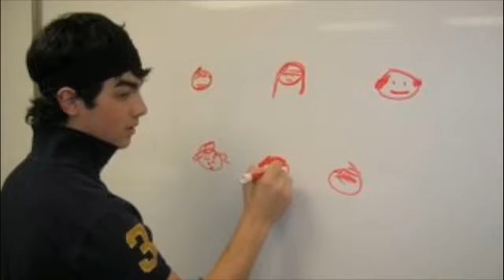CRUISING ON A JONAS BROTHERS LOVE STORY SEQUEL chp 10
[It was 10 in the morning with half the Jonas brothers asleep. Nick and Frankie were downstairs in the kitchen trying not to burn any food, or themselves]
NICK: Frankie! Hand me the spatula.
FRANKIE: Hold on!
NICK: Hurry before this egg turns black.
FRANKIE: I'm coming, I'm—.
[They both heard the doorbell ring]
NICK: If it's that Gabby girl, don't answer it.
FRANKIE: You don't have to tell me twice.
[Frankie threw the spatula at Nick, who barely caught it, before he went to o see who was at the door. Frankie peaked through the window and saw Sarah standing on the porch]
FRANKIE: Sarah!
[Sarah smiled when Frankie opened the door for her]
SARAH: Hey Frankie, are you getting taller?
[Sarah was about to bend down and give Frankie a hug when they heard a loud bang in the kitchen]
SARAH: Frankie, is your Mom or Dad cooking?
FRANKIE: They're not home yet.
[Sarah rushed into the kitchen, sure it was Joe dropping pots on the floor until she saw Nick holding onto the panhandle. The actual pan was the floor covered in egg yolk]
NICK: Umm. That's not supposed to happen, is it?
[Sarah caught sight of the scared look on Nick's face and burst out laughing. He looked so confused. It was probably his first time trying to cook a meal and his pan happened to malfunction]
SARAH: No, Nick. That's not supposed to happen.
[Sarah helped Nick clean up the mess and she got out another pan and started cooking the meal herself]
NICK: I'm sorry. You don't have to do that. I think I was getting the hang of it. I guess I got a little excited when I heard your name.
SARAH: [Giggling] Well I don't want you guys to starve.
FRANKIE: Sarah, did you miss me?
SARAH: Of course I did Frankie.
FRANKIE: Did you know that you missed 2 of my birthday parties?
SARAH: I did?
FRANKIE: Uh-huh. Sheryll did too and she's going to get me 3 presents.
NICK: Frankie!
SARAH: How about this? I'll take you out on a date.
FRANKIE: A date?
SARAH: Yeah. Just you and me. And a chaperone.
FRANKIE: A chaperone?
[Sarah looked over at Nick and he winked at her]
FRANKIE: Nick doesn't have to come. It's my birthday present.
NICK: Didn't Dad teach you to share?
FRANKIE: Fine. But I'm not getting you anything for your birthday.

[Sarah drove Nick and Frankie to Universal Studios after stopping at an ice cream parlor]
FRANKIE: What should we ride first?
SARAH: Take your pick.
FRANKIE: How about Jurassic Park?
NICK: Let's go!
[4 hours later, Nick and Sarah were dragging their feet on the ground trying to calm down Frankie who had eaten more sugary foods]
FRANKIE: This is amazing I can't believe this! Let's go on that ride again... no that one... no that one... and that one after!!
SARAH: Frankie...
NICK: Give us a break.
SARAH: Here's 20. Buy water or orange juice, anything to calm you down.
FRANKIE: Ok!
[Nick watched Frankie as he walked to the concession stand and ordered some drinks]
NICK: I never got to ask why you stopped by this morning.
SARAH: I just finished my finals, and thought it'd be fun to hang with you guys. I'm sorry I don't come around much often... It was hard when you guys were gone for the tour for so long and...
NICK: So what happened to Jason?
[Jason was a boy Sarah had met on the last cruise the girls had gone on with the Jonas brothers]
SARAH: Honestly, we didn't last very long.
NICK: Why?
[Sarah didn't notice that she had bent her head down, but she wished she hadn't looked up because she could see the hurt in Nick's eyes that he was trying to hide]
SARAH: He was nothing like you.
FRANKIE: Here! I got you water. And I got Sarah lemonade.
NICK: What is that you're drinking?
FRANKIE: An extra large chocolate milkshake.
[Despite the tension that had built up between them, Nick and Sarah laughed at Frankie]
SARAH: I wonder how Joe and Gabby are doing.
FRANKIE: Who cares? I don't really like her.
NICK: How did you know about her?
SARAH: I just talked to Sheryll.
NICK: Before her flight left?
SARAH: What flight?
NICK: She didn't tell you she's going to Paris?
SARAH: She's not leaving for another month.
NICK: Then why... You know what? We can talk about this later. But for now...
[Nick reached over and took Sarah by the hand]
FRANKIE: Ew. You guys have goo-goo eyes.
[Nick laughed and ruffled Frankie's hair]
NICK: Next time, I'm leaving you with Kevin.
KEVIN: What about me?
SARAH: Hey Kevin! Hey Sam!
SAM: [Smiling as she hugged Frankie] What are you 3 doing here?
NICK: It's Sarah's present to Frankie.
FRANKIE: It's my first date.
KEVIN: Date? With 1 girl and 2 boys?
FRANKIE: Well, Nick doesn't count.
[They all laughed at the sour look on Frankie's face, all forms of drama forgotten. They all spent the rest of the day eating hotdogs and trying not to puke on rides. They lost track of time and decided to have a late dinner at the Jonas house. But what has Joe been up today?]